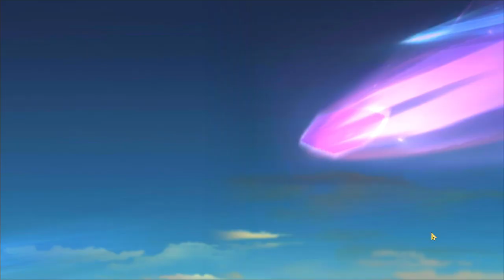OPM Japan # Wellcome Fubuki SSR